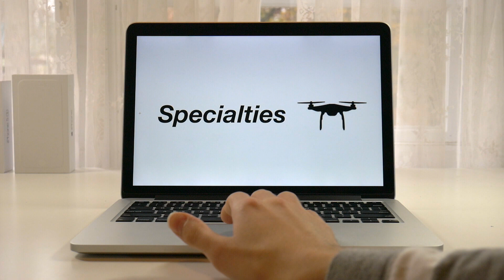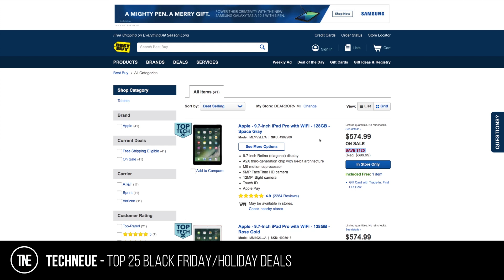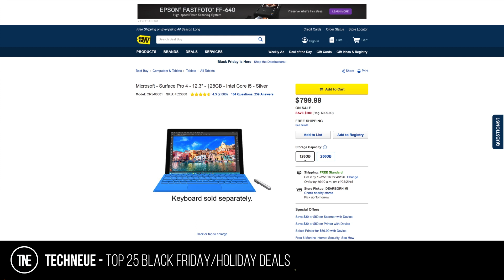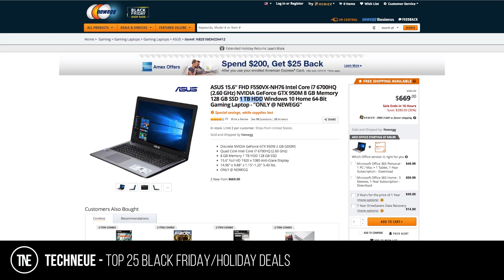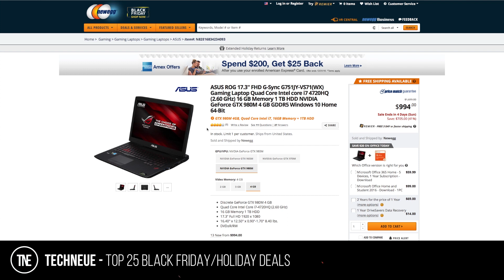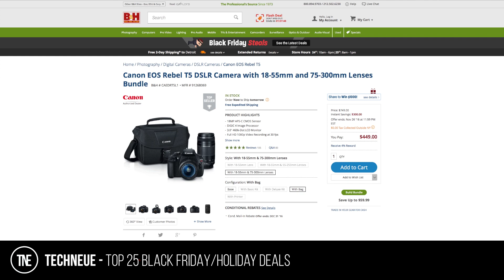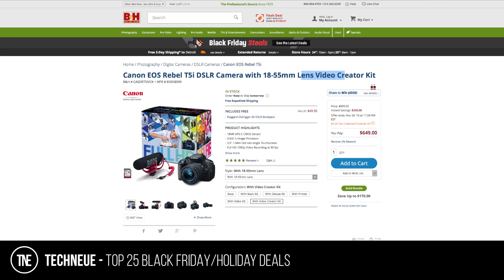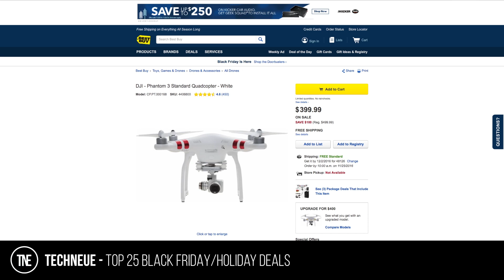TOP 25 Black Friday/Holiday Deals!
This is my list of 25 great product deals that caught my eye while doing some "black friday research."

Product Links:

-Phones

S7 & S7 Edge (Target) (Browse catalog to find deal)

iPhone 7 (Target) (Browse catalog to find deal)

iPad Pro 9.7" (Target) (Browse catalog to find deal)

iPhone 5s 16GB - Straight Talk Prepaid:

-Laptops and Desktops-

MacBook Pro Retina 15.4" (Core i7 + Iris Pro + 256gb ):

-Consoles and Televisions-

-Computer Hardware-

-Cameras-

Canon EOS Rebel T5

Canon EOS Rebel T5i
Canon 80D:

Panasonic Lumix DMC-G7

Panasonic Luis DMC-GH4:

-Headphones-

-Specialty Items-

Google Home: